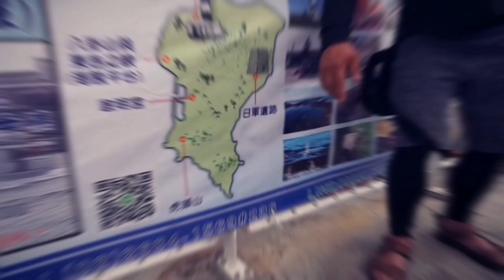澎湖南方四島海底薰衣草花園 South Penghu Marine National Park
夢幻的海底薰衣草珊瑚礁
South Penghu Marine National Park